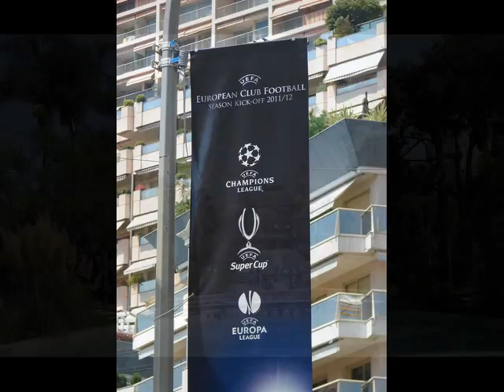Rumba de Barcelona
Otra copa más